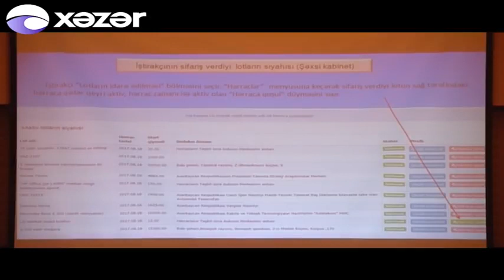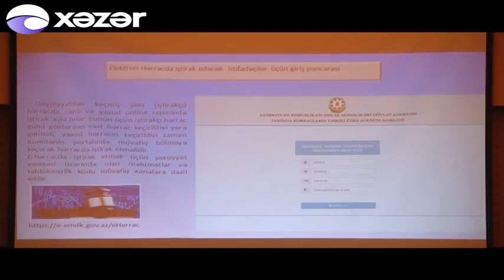Hərraclar tam elektronlaşdırıldı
Bütün növ dövlət əmlakını heç bir yerə getmədən bir virtual məkandan Elektron Hərrac vasitəsilə özəlləşdirmək mümkündür.

Başqa sözlə nəinki nəqliyyat vasitələrinin, həmçinin kiçik dövlət müəssisələrinin, səhmdar cəmiyyətlərin səhm paketlərinin, qeyri-yaşayış və torpaq sahələrinin hərracı tam elektronlaşdırılıb. Bundan sonra ölkə vətəndaşları və iş adamları dünyanın istənilən nöqtəsindən özəlləşdirmə hərraclarına onlayn qatılıb bütün növ dövlət əmlakının özəlləşdirilməsində iştirak edə bilərlər.

Qeydiyyatdan keçmək, hərraclarda iştirak etmək üçün sifariş vermək, hərracın gedişatını birbaşa olaraq onlayn şəkildə izləmək kimi proseslər elektron müstəviyə keçib.